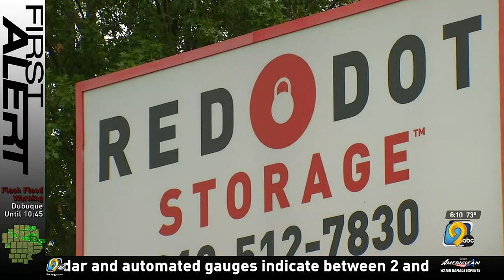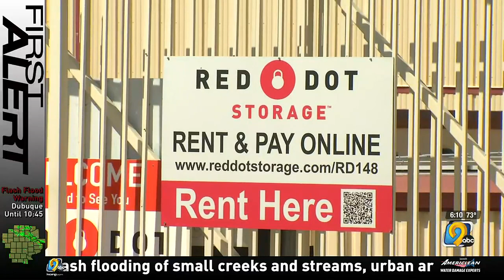String of break-ins at Red Dot Storage leaves renters demanding more security from owners